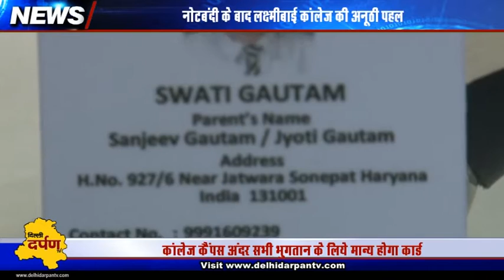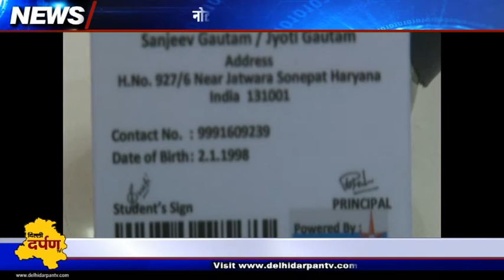Laxmi Bai college issues unique smart i-card to students after demonetization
The students of Laxmibai college, Delhi University have no worries after demonetization measures as the college administration has issued smart i-cards to the students that can be used to make payments inside college campus.